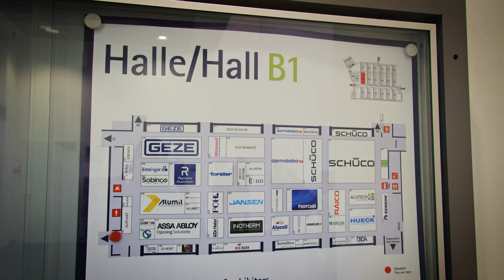ALUMIL @ BAU 2023: Dominant presence & a wide range of systems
ALUMIL participated for the 13th time in a row in BAU 2023, the largest international exhibition of modern construction, held from 17 to 22 April in Munich. The various systems and new solutions confirmed the company's product diversity and attracted around 10,000 visitors during the exhibition.

GR

ALUMIL @ BAU 2023: Επιβλητική παρουσία & πληθώρα συστημάτων

H ALUMIL συμμετείχε για 13η συνεχή φορά στη μεγαλύτερη διεθνή έκθεση των σύγχρονων κατασκευών, τη BAU 2023, που πραγματοποιήθηκε 17 – 22 Απριλίου, στο Μόναχο. Η πληθώρα συστημάτων και νέων λύσεων επιβεβαίωσε τον προϊοντικό πλουραλισμό της εταιρείας και προσέλκυσε περίπου 10.000 επισκέπτες κατά τη διάρκεια της έκθεσης.